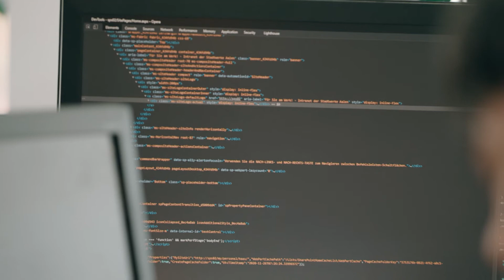Stadtwerke Aalen - Für Sie am Werk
Seit mehr als 150 Jahren schaffen die Stadtwerke Aalen wichtige Grundlagen für das Leben in Aalen und der Region. Als moderner Dienstleister mit rund 350 Mitarbeitern ist das kommunale Unternehmen breit aufgestellt und in zwölf Betriebszweigen tätig. Die Stadtwerke Aalen versorgen die Bevölkerung mit Strom, Erdgas, Wärme und Trinkwasser und sind über den Eigenbetrieb Abwasser für die umweltgerechte Entsorgung des Abwassers zuständig. Zusätzlich betreibt das Unternehmen mehrere Parkhäuser und Parkplätze im Stadtgebiet sowie die Limes-Thermen Aalen, das städtische Hallenbad und die drei Freibäder Hirschbach, Spiesel und Unterrombach. Als regional verwurzeltes Unter¬nehmen unterstützen die Stadtwerke Aalen zahlreiche Vereine sowie kulturelle und sportliche Veranstaltungen und tragen damit maßgeblich zur Lebensqualität in Aalen und der Region bei.